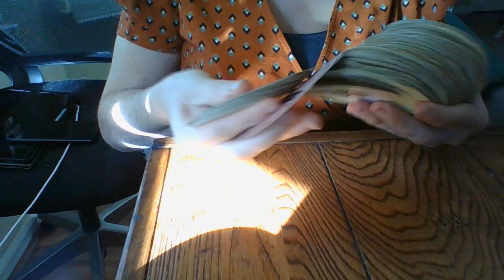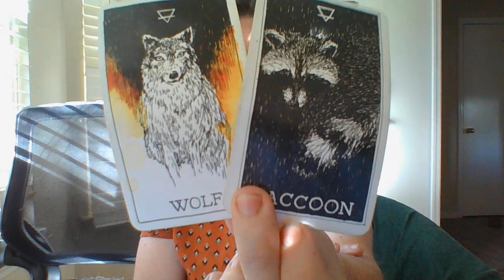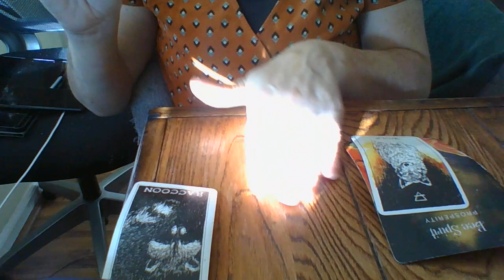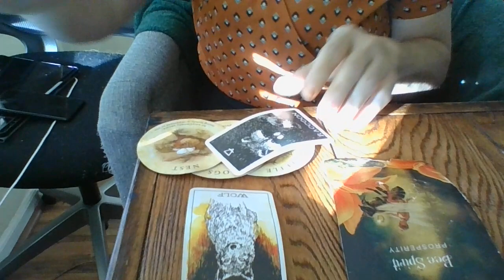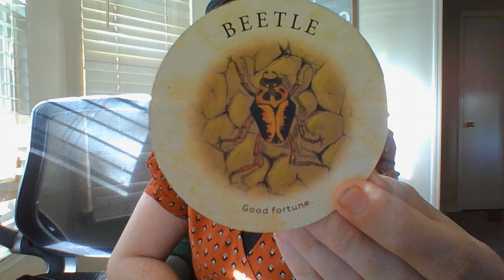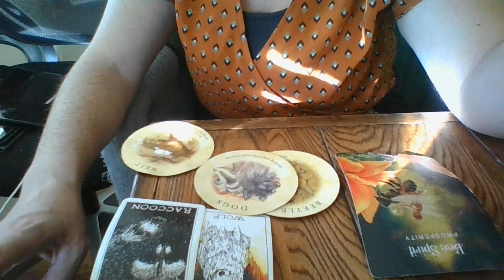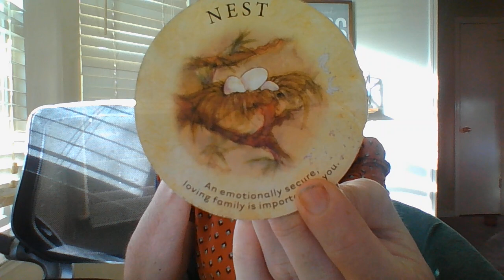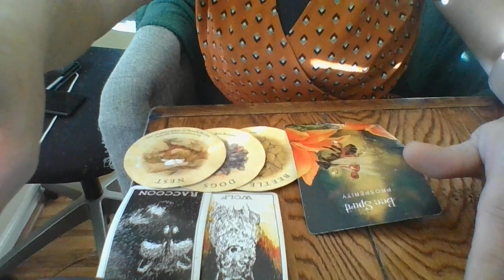LEO- PART 2- JAN 23- POLYAMOROUS CAT FIGHT COMING! NOT ABOUT TO GO WELL FOR A HITMAN/EVIL SIS!